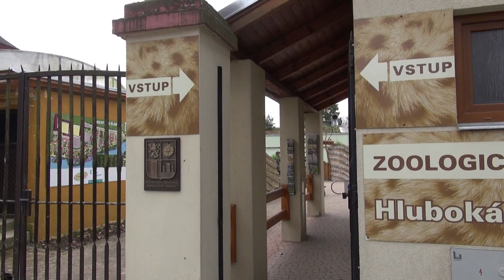Zoo Ohrada na Hluboké březen 2015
Od Austrálie, Afriky a deštného pralesa přes český les a vodní ptactvo k velkým šelmám - zrychlená procházka areálem s pohledy do některých z mnoha výběhů a klecí